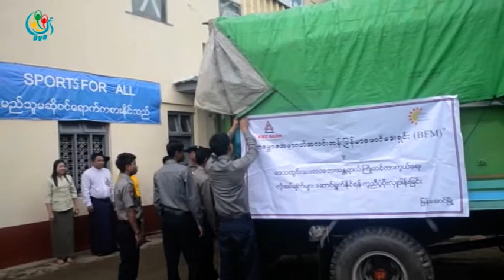DVB TV - ျမန္ေအာင္ၿမိဳ႕နယ္ ေရၾကီးၿပီးတဲ့ေနာက္ ျပန္လည္ထူေထာင္ေရး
DVB TV - ျမန္ေအာင္ၿမိဳ႕နယ္ ေရၾကီးၿပီးတဲ့ေနာက္ ျပန္လည္ထူေထာင္ေရးေတြ ဘာလုပ္သြားမလဲဆိုတဲ့ သတင္းကိုေတာ့ ဦးကိုကိုၾကည္က ေပးပို႔ထားပါတယ္။